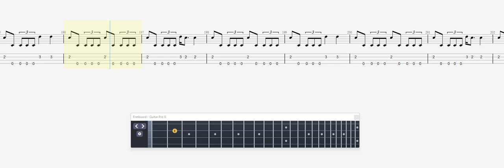Megadeth Mechanix BASS GUITAR TAB